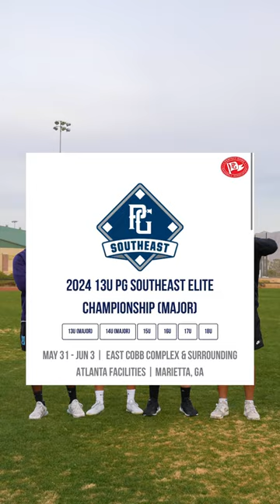Our Content Creator Coached Baseball Team is BACK: The Pottstown Scout Team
Hey Everyone! It’s CS99TV from TikTok! The Pottstown Scout Team is BACK!

Use Access code: 7LPRZCPB

Thank you to Wilson, DeMarini and Evoshield for sponsoring our new team!